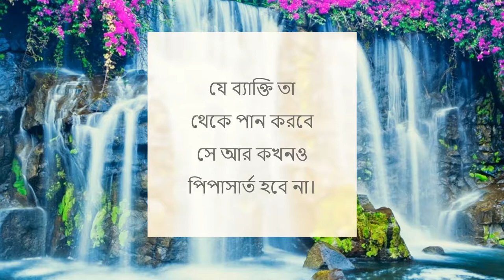সূরা কাউছার | Surah Al-Kawthar | Surah Kausar Bangla Translation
Surah Kausar Omar Hisham, Surah Al-Kawthar With Bangla Translation, Surah Kausar Benefits, Surah al-Kawthar (Arabic: سورة الكوثر‎, "Abundance") is the 108th surah of the Quran and the shortest. There are several differing opinions as to the circumstances under which it was revealed. According to Ibn Ishaq, it was revealed in Makka, some time before the Isra and Mi'raj.